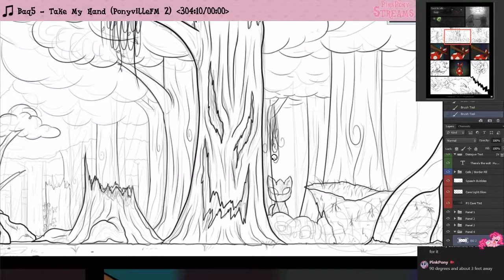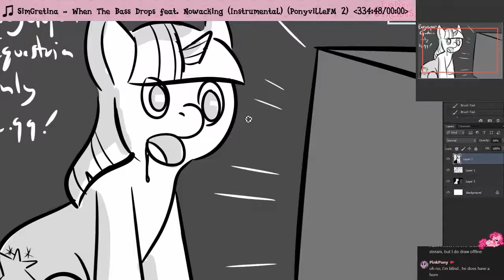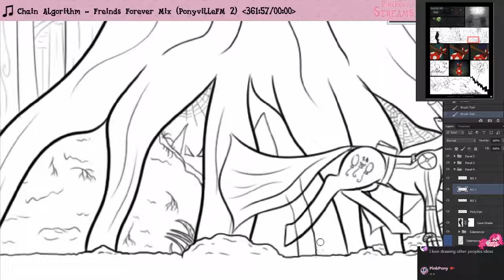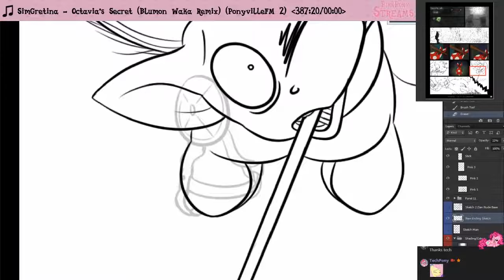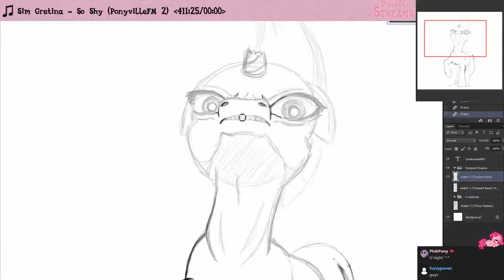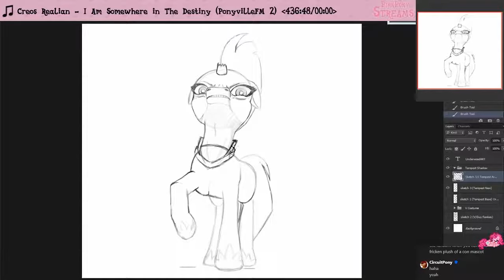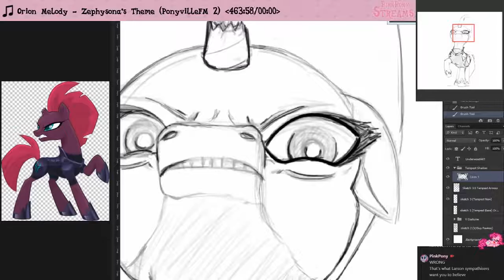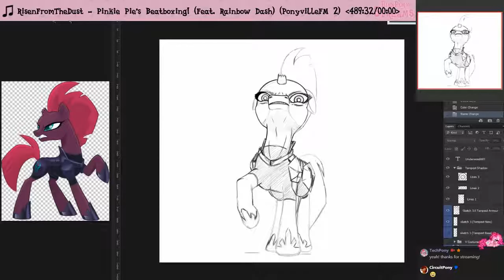Ask-Pink-Pony #66 Part 5 (3/3) [Full] (09-07-2018)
The fifth session of recording Ask-Pink-Pony #66 from July 9th's stream, as well as starting the lines for a Tempest Shadow drawing. This is the full version, with minor editing.